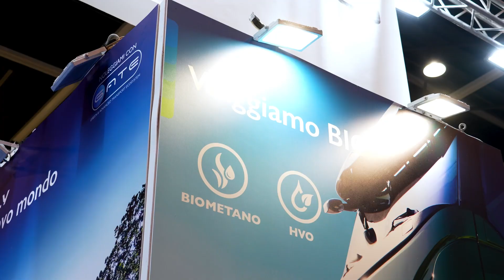FIERA IVECO TRAZIONI ALTERNATIVE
La scorsa settimana si è conclusa la fiera Green Logistics, nella quale abbiamo esposto un Daily Elettrico, un Eurocargo CNG e un S-WAY LNG, direttamente dal tour dei Metallica.
Giovedì 10-10 si è svolto un convegno a cura di IVECO, GATE e SNAM con la partecipazione di un nostro cliente CAB-LOG, nel quale si è parlato di APPROCCIO MULTI-ENERGETICO DI IVECO PER LA DECARBONIZZAZIONE DEL SETTORE.
IVECO si impegna a diventare “Net-zero-carbon” entro il 2040, un obiettivo che si può raggiungere attraverso un approccio tecnologicamente neutro, in cui vengono implementate più tecnologie a seconda della loro capacità di soddisfare le esigenze dei clienti per applicazione ed ecosistema nazionale.